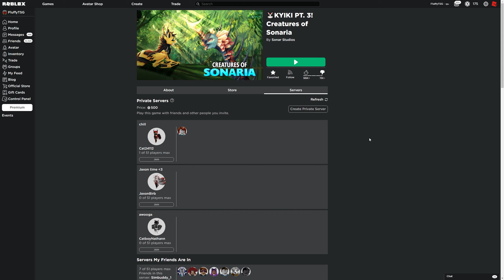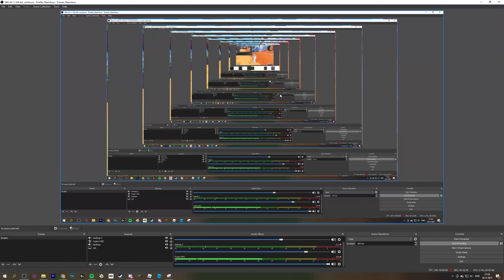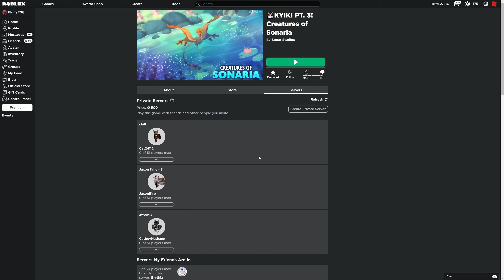playing as the *GODLY CREATURE* in roblox creatures of sonaria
today we play as a creature that has a god like ability.. did this fall in the wrong hands?